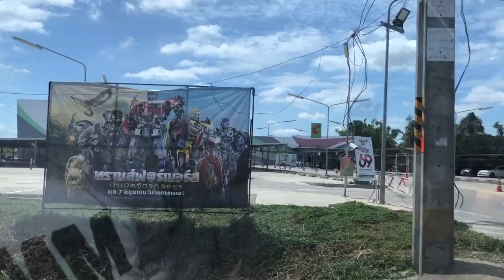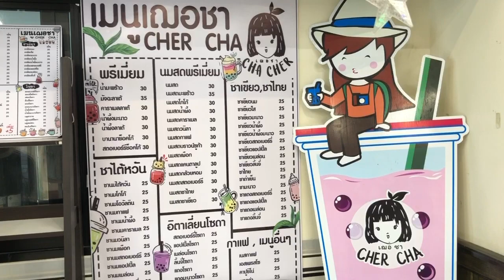Real cost of living in Thailand in 2023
Hi guys, in this video I talk about the real cost of living in rural Thailand in the year 2023.